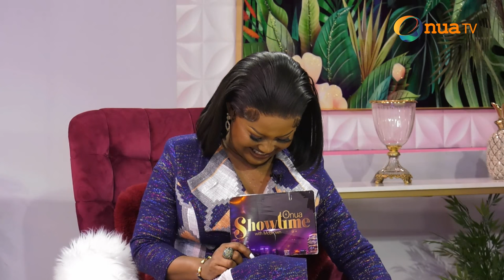One-on-One with King Paluta on Onua Showtime with McBrown